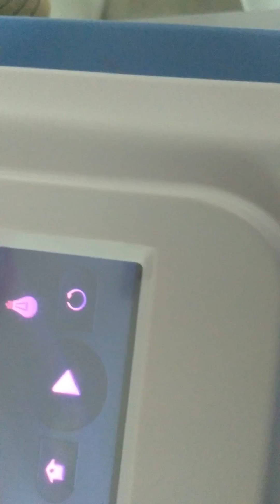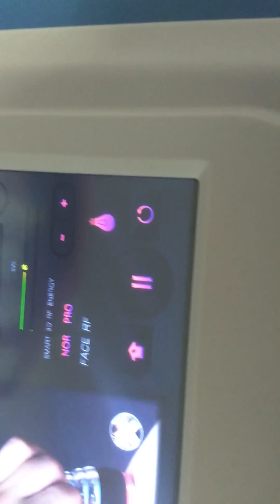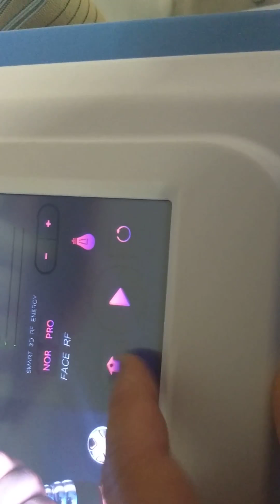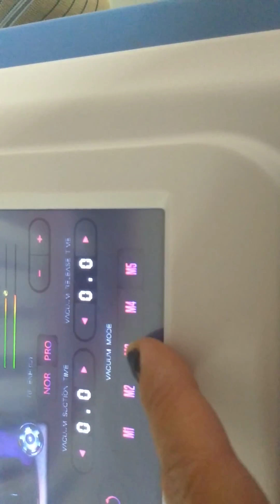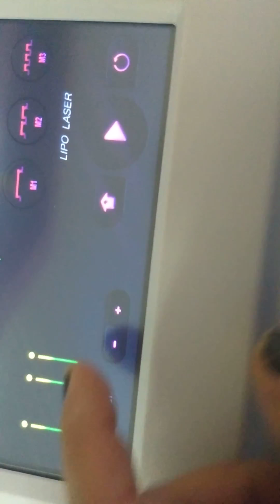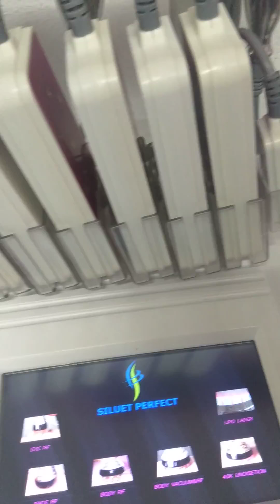Lipolaser blue maneral acero